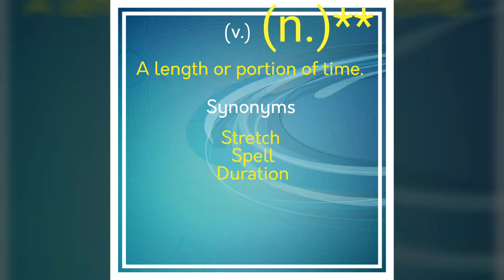New vocabulary in less than a minute: Period 🕛🕧